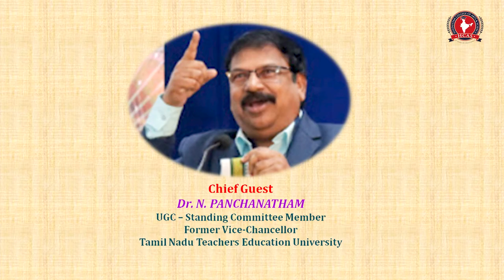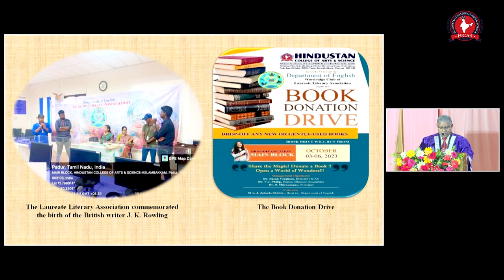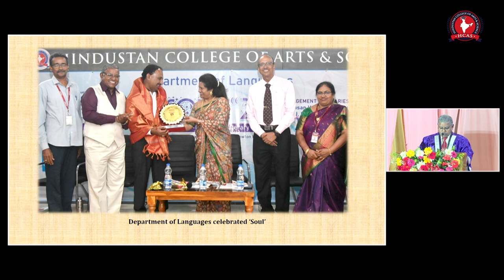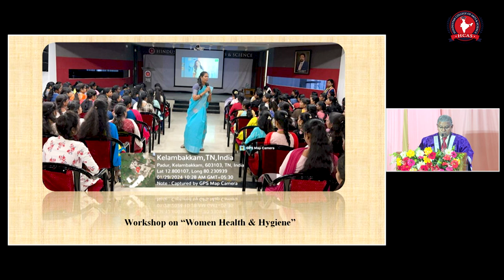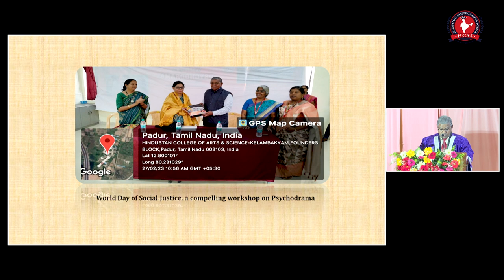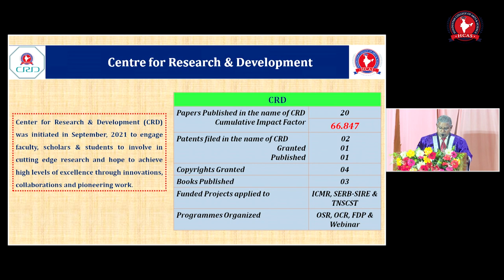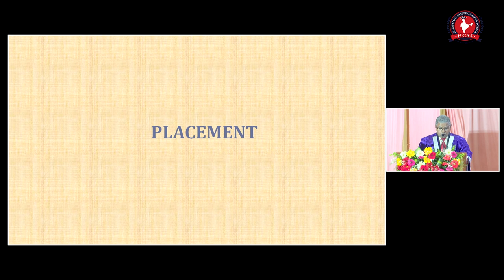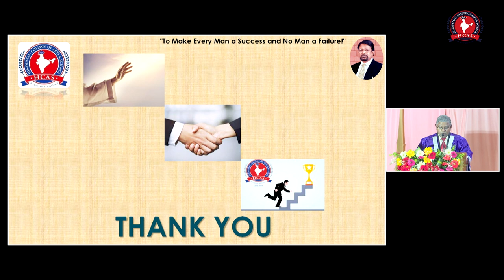25th GRADUATION DAY _ 2k24 | Dr. S. THIRUMAGAN, PRINCIPAL of HCAS,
Our beloved Principal  Dr. S. Thirumagan, remarkable speech in 25th Graduation Day on 16th March 2024,  at MGR Hall.